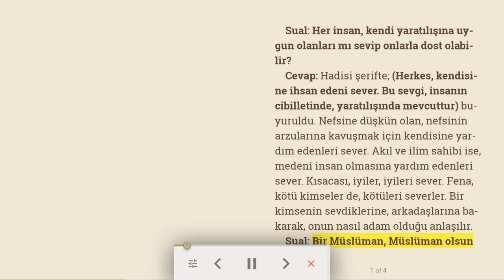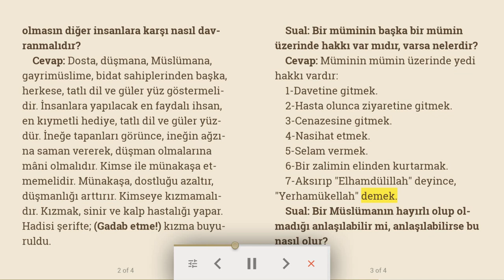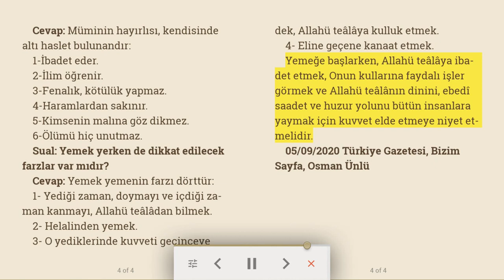İyiler iyileri, kötüler kötüleri sever | Osman Ünlü Hoca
Sual: Her insan, kendi yaratılışına uygun olanları mı sevip onlarla dost olabilir?
Cevap: Hadisi şerifte; (Herkes, kendisine ihsan edeni sever. Bu sevgi, insanın cibilletinde, yaratılışında mevcuttur) buyuruldu. Nefsine düşkün olan, nefsinin arzularına kavuşmak için kendisine yardım edenleri sever. Akıl ve ilim sahibi ise, medeni insan olmasına yardım edenleri sever. Kısacası, iyiler, iyileri sever. Fena, kötü kimseler de, kötüleri severler. Bir kimsenin sevdiklerine, arkadaşlarına bakarak, onun nasıl adam olduğu anlaşılır.
Sual: Bir Müslüman, Müslüman olsun olmasın diğer insanlara karşı nasıl davranmalıdır?
Cevap: Dosta, düşmana, Müslümana, gayrimüslime, bidat sahiplerinden başka, herkese, tatlı dil ve güler yüz göstermelidir. İnsanlara yapılacak en faydalı ihsan, en kıymetli hediye, tatlı dil ve güler yüzdür. İneğe tapanları görünce, ineğin ağzına saman vererek, düşman olmalarına mâni olmalıdır. Kimse ile münakaşa etmemelidir. Münakaşa, dostluğu azaltır, düşmanlığı arttırır. Kimseye kızmamalıdır. Kızmak, sinir ve kalp hastalığı yapar. Hadisi şerifte; (Gadab etme!) kızma buyuruldu.
Sual: Bir müminin başka bir mümin üzerinde hakkı var mıdır, varsa nelerdir?
Cevap: Müminin mümin üzerinde yedi hakkı vardır:
1-Davetine gitmek.
2-Hasta olunca ziyaretine gitmek.
3-Cenazesine gitmek.
4-Nasihat etmek.
5-Selam vermek.
6-Bir zalimin elinden kurtarmak.
7-Aksırıp "Elhamdülillah" deyince, "Yerhamükellah" demek.
Sual: Bir Müslümanın hayırlı olup olmadığı anlaşılabilir mi, anlaşılabilirse bu nasıl olur?
Cevap: Müminin hayırlısı, kendisinde altı haslet bulunandır:
1-İbadet eder.
2-İlim öğrenir.
3-Fenalık, kötülük yapmaz.
4-Haramlardan sakınır.
5-Kimsenin malına göz dikmez.
6-Ölümü hiç unutmaz.
Sual: Yemek yerken de dikkat edilecek farzlar var mıdır?
Cevap: Yemek yemenin farzı dörttür:
1- Yediği zaman, doymayı ve içdiği zaman kanmayı, Allahü teâlâdan bilmek.
2- Helalinden yemek.
3- O yediklerinde kuvveti geçinceye dek, Allahü teâlâya kulluk etmek.
4- Eline geçene kanaat etmek.
Yemeğe başlarken, Allahü teâlâya ibadet etmek, Onun kullarına faydalı işler görmek ve Allahü teâlânın dinini, ebedî saadet ve huzur yolunu bütün insanlara yaymak için kuvvet elde etmeye niyet etmelidir.

05/09/2020 Türkiye Gazetesi, Bizim Sayfa, Osman Ünlü